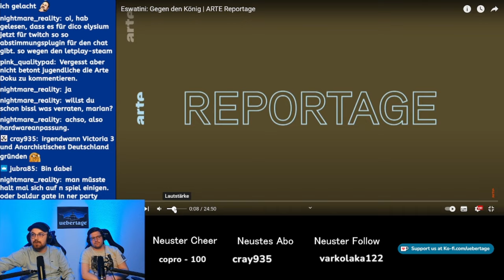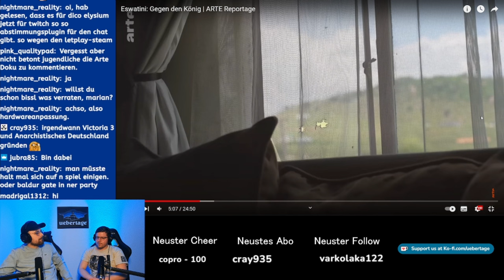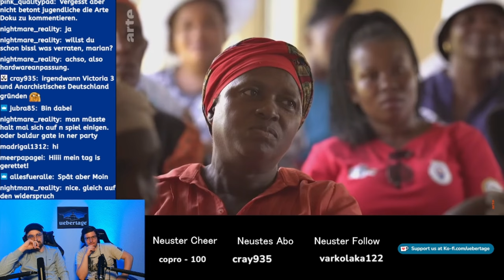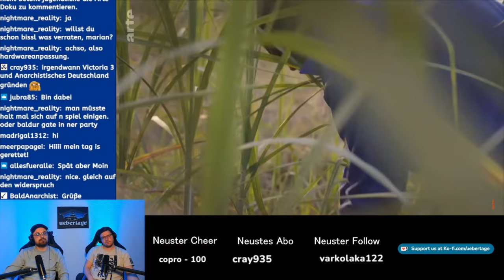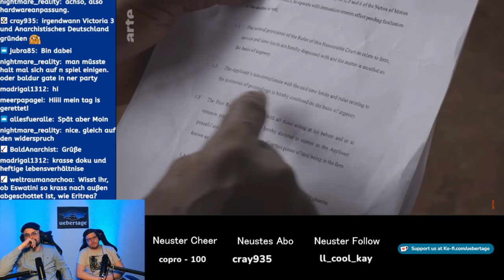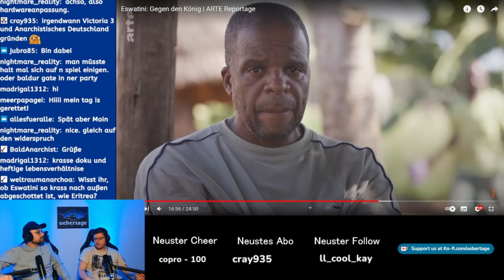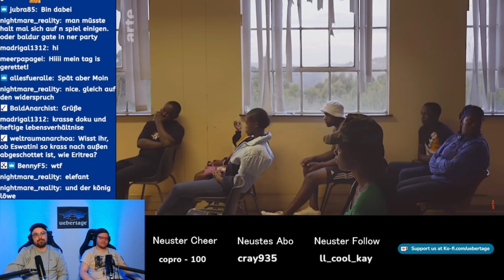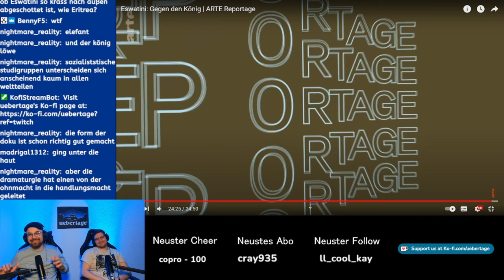Überreagiert: Eswatini - gegen den König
Unsere neue Reaction - diese Mal beschäftigen wir uns mit der letzten richtigen Monarchie Afrikas: Eswatini.

Spenden & Merch

⁠Unterstützt Übertage!